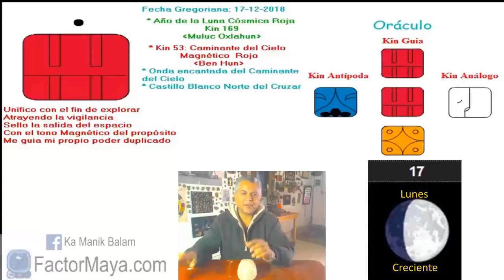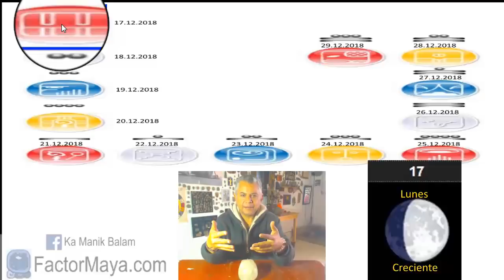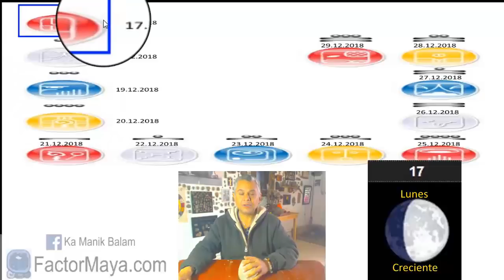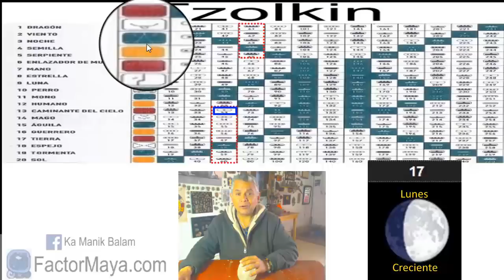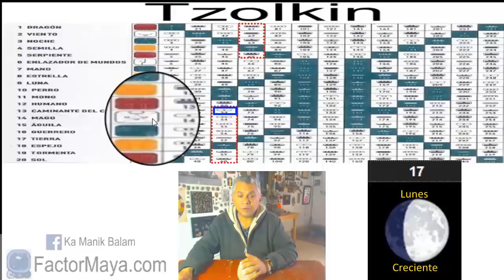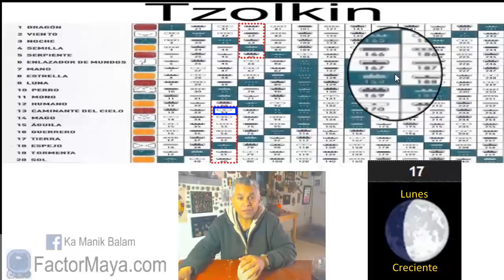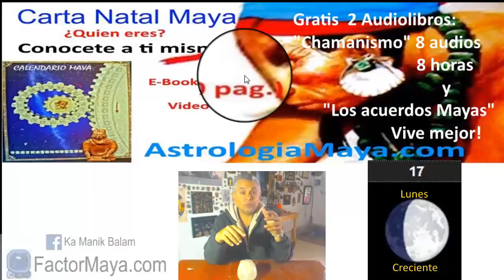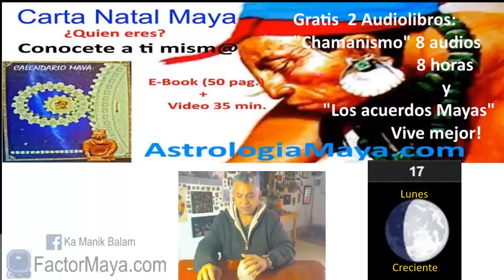Sabiduria Maya. Lunes 17 Diciembre 2018. Onda encantada de el caminante del cielo Magnetico. Kin 53.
El caminante “Ben” explora los espacios. Comenzamos un viaje interno de autoconocimiento. 13 dias que se nos invita a viajar, explorar, adentrarnos a lo desconocido. ¿te da miedo lo desconocidos?¿Adentrarte sin garantías? Estos 13 dias se nos brinda la valentía para adentrarnos a lo desconocido. Liberar creencias que nos limitan. Ayudar a unir el cielo con la Tierra y esto se da con nuestra transformación personal. Nuestra misión es nuestra pasión. Lo mas valioso que poseemos, es el tiempo, mas valioso que el dinero, el dinero lo recuperas, el tiempo no.
Gratitud infinita!